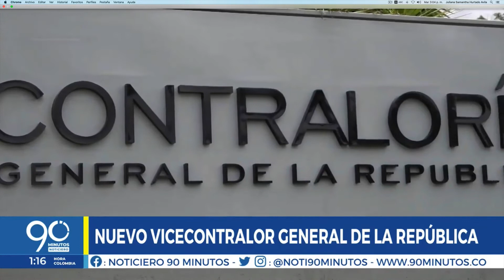Carlos Mario Zuluaga designado como nuevo Vicecontralor General de la República